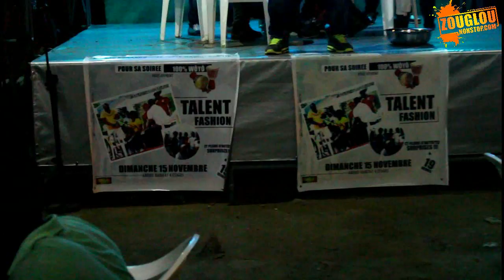LE GROUPE TALENT FASHION ATTAQUE LES DJ DE COTE D'IVOIRE